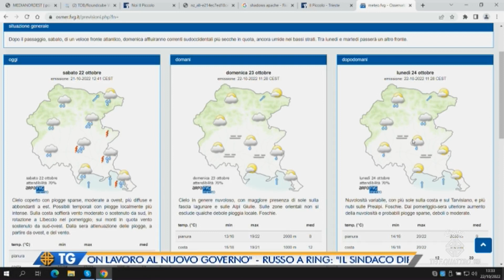IL NOTIZIARIO EDIZIONE COMPLETA | 22/10/2022